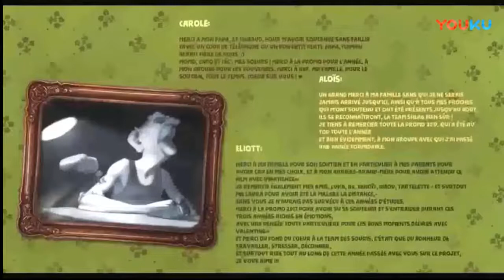Ödüllü Kısa Film FARE KAPANI DOSTLUĞU ANİMASYON LA BOITE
Daha fazla animasyon filmi için takipte kalın...
animation meme,
animation movies,
animation vs minecraft,
animation sins,
animation vs animator,
animation channels,
animation songs,
animation story,
animation apps,
animation apps for ipad,
animation after effects,
animation action movies,
animation animation,
animation amv,
animation academy,
animation action movies full movies english,
a animation movie,
a animation app,
a animation by cas,
a animated show,
a animation minecraft,
a zelda animation,
a short animation,
a sad animation,
animation background,
animation basics,
animation blender,
animation behind the scenes,
animation bangla,
animation breakdown,
animation brawl stars,
animation battle,
b animation meme,
cardi b animation,
studio b animation,
hepatitis b animation,
boss b animation meme,
m.o.b animation meme,
honey b animation,
studio b animation reaction,
animation cartoon,
animation collab,
animation cringe,
animation cartoon movie,
animation community,
animation course,
animation class,
c animation meme,
c animation tutorial,
c animation program,
dave c animation,
dave c animations pewdiepie,
vitamin c animation,
pointers in c animation,
d and c animation,
animation domination,
animation dong,
animation dance,
animation desk,
animation drawing,
animation demo reel,
animation documentary,
animation domination promo,
d animation meme,
dh animation,
d animation fever,
dh animation part 1,
dh animation granny,
dh animation part 100,
dh animation part 104,
dh animation part 101,
animationepic,
animation english,
animation errors,
animation exercises,
animation edits,
animation effects,
animation english movies,
animation evolution,
e animation meme,
e animation john k,
/e animations roblox,
e-animation siddharth,
wall-e animation,
e.l.e animations,
wall-e animation meme,
e.i.e animations fortnite,
animation fight,
animation for beginners,
animation film,
animation fever,
animation funny,
animation fortnite,
f animated stories,
t a f animation fever,
axel f animation,
resurrection f animation,
m to f animation,
axel f animation meme,
t a f animation,
h.d animation,
animation gacha life,
animation green screen,
animation games,
animation girl,
animation ghost,
animation guide,
animation glitch,
animation gacha,
pubg animation,
ava g animation songs,
pubg g animation,
beyblade burst g animation,
t.g animations,
n r g animations,
sfv g animations,
c g animation,
animation hindi,
animation how to,
animation history,
animation horror,
animation hindi movie,
animation house,
animated horror story,
animation hell,
h animations,
h animation meme,
s.l.h animation,
d h animation,
double h animations,
josh h animation,
k.h. animation wwe,
overwatch animation,
animation in blender,
animation in photoshop,
animation in procreate,
animation ideas,
animation intro,
animation ipad,
i animation meme,
i animation ltd logo,
i movie animation,
i'm scatman animation,
i love animation,
i'm sad animation,
i dream animation,
i pinoy animation,
animation jaiden,
animation jobs,
animation jeffy,
animation japanese,
animation jacksepticeye,
animation james,
animation japan,
animation javascript,
j animations,
breezeblocks alt j animation,
scp 049 j animation,
y.j animation station,
alt j animation,
alt j animation meme,
pb and j animation,
mister j animation,
animation kisses,
animation kids,
animation krita,
animation kids movies,
animation kinemaster,
animation king,
animation keyframes,
animated killing stalking,
k animations,
k animations itzy,
k animations blackpink,
saiki k animation,
saiki k animation meme,
john k animation,
usman k animation,
cindy k animation,
animation life,
animation lookback,
animation love,
animation love story,
animation logo,
animation loop,
animation lookback disney,
animation life 3,
l animation breaking point,
l animation meme,
l'animation française,
l'animation japonaise,
mr l animation,
m l animation,
mr l animation meme,
bataillon de l'animation,
animation meme cringe,
animation map,
animation music,
animation minecraft,
m animation meme,
rasputin boney m animation,
texas a&m animation,
boney m animation,
mark m animations,
t.m animations fnaf,
metroid other m animation,
psycho m animation,
animation new movie,
animation nodes,
animation name,
animation nation,
animation new,
animation nodes blender,
animation naruto,
animation note block,
n animation meme,
pokemon n animation,
mr and animations,
pokemon n animation meme,
m.a.n animation,
n.e.w animation,
netflix and animation,
comic and animation,
animation object show,
animation on procreate,
animation on ipad,
animation on fox,
animation on ipad pro,
animation on photoshop,
animation on flipaclip,
animation on phone,
o animation meme,
o animation animal crossing,
2.o animation,
grand zi o animation,
logo animations,
gantz o animation,
ok k.o animation meme,day o animatic,animation process,